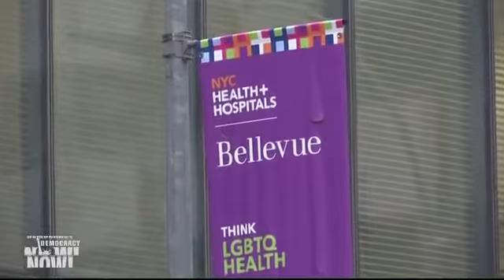Dr. Craig Spencer Discusses Coronavirus In NYC & Current US Preparedness & Response. Part I Of II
Dr. Craig Spencer, Director Of Global Health & Emergency Medicine, Columbia University Medical Center, Doctors Without Borders Board Member, & Former Ebola Virus Treatment Physician In Guinea, West Africa, Discusses The Coronavirus In NYC & The US Response & Current Preparedness For Pandemics, In An Interview With Democracy Now Hosts, Amy Goodman & Nermeen Shaikh. Part I Of II